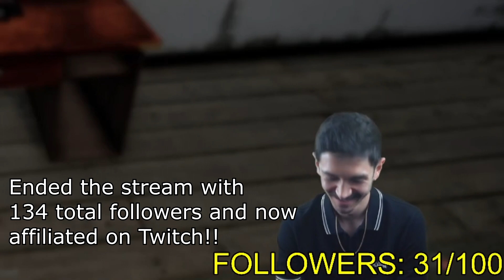I Gained +100 Followers During My Live Stream & Chat Made Me Shave Off My Whole Beard?!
Was not expecting to shave my beard so soon but it is a sacrifice I am willing to make!